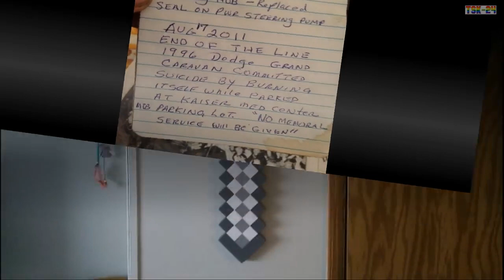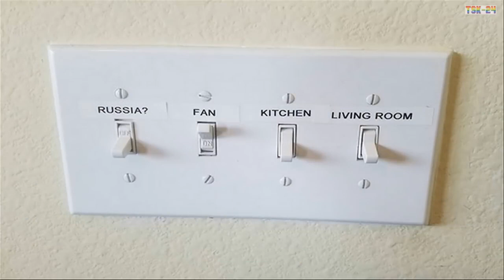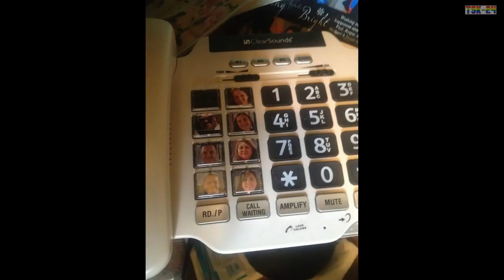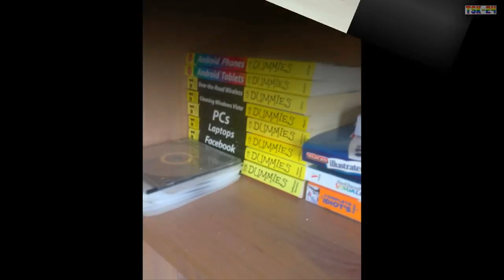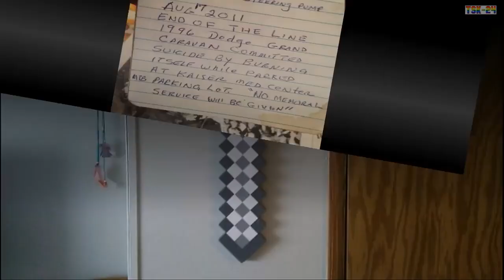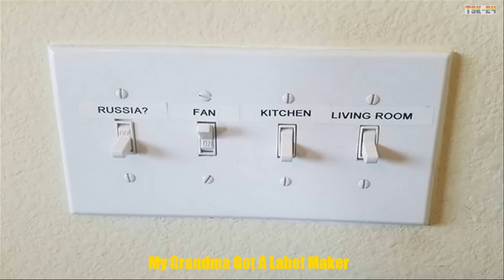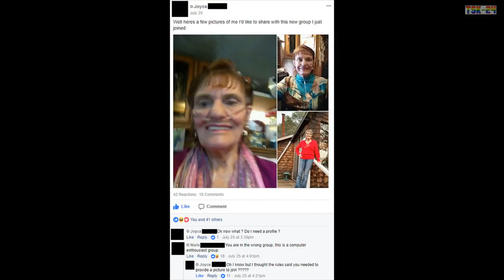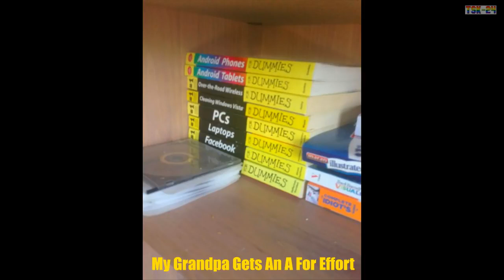Times Grandparents Made Life More Interesting - FUNNY VIDEO❤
Times Grandparents Made Life More Interesting - FUNNY VIDEOTimes Grandparents Made Life More Interesting